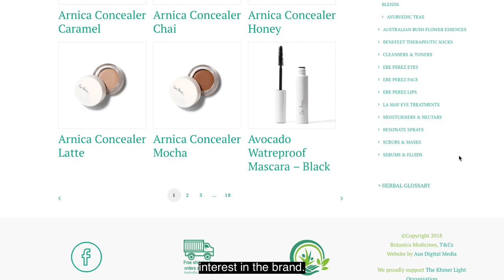Competition Marketing Campaigns Work !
In this video we discuss competition marketing campaigns and how they can help your business.